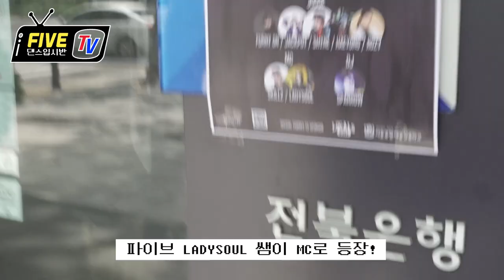[브이로그] 실용무용입시생들의 댄스배틀 탐방기 ! 대구댄스보컬학원 파이브뮤직앤댄스